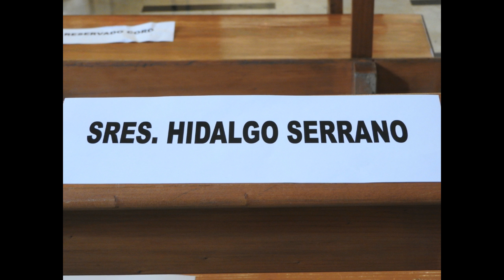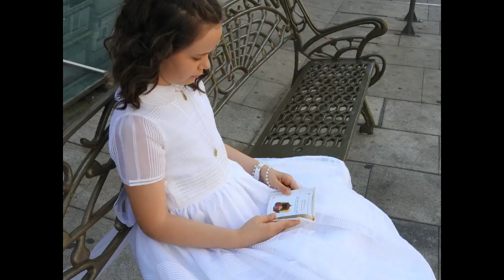LA PRIMERA COMUNION DE LAURILLA (13 - 05 - 2017)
LA PRIMERA COMUNION DE LAURITA (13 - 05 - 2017)

Mándanos tus Cartas a ...:

LAURA SERRANO SANCHEZ
APARTADO DE CORREOS Nº 805
18009 GRANADA (ESPAÑA)

lajo2006